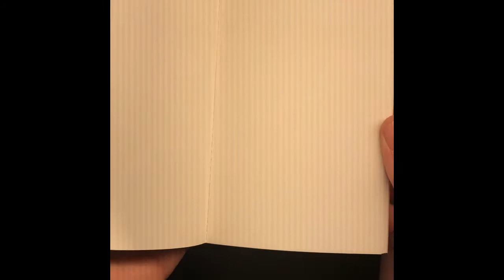Make with Me! Pattern-making on dot grid pages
Gelly Roll Moonlight Gel Pen
how to make patterns, bujo supplies, bujo pattern, bullet journal pattern,